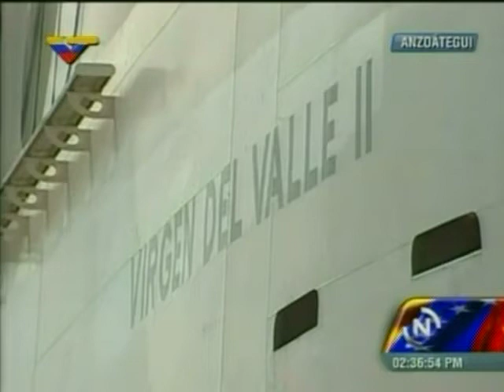Presentan el buque Virgen del Valle II (PRIMICIA - Primero y Mejor)